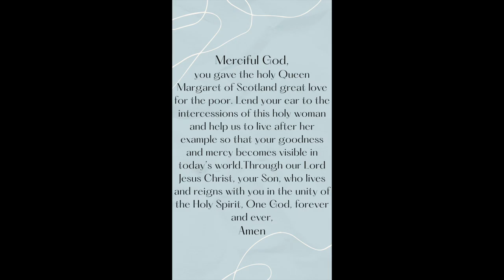Hunger and Homelessness Awareness: Through the Eyes of Saint Margaret | Day 2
Today we celebrate the Feast Day of St. Margaret and her commitment to serving the hungry.